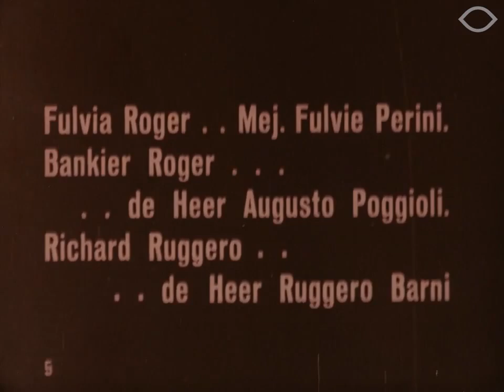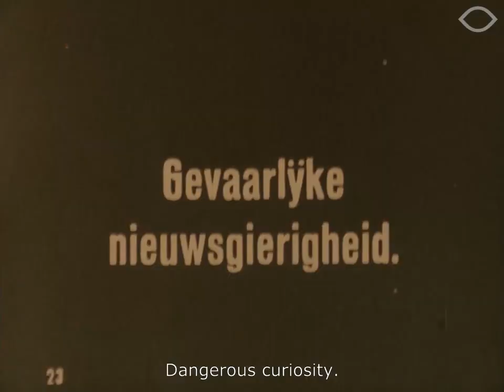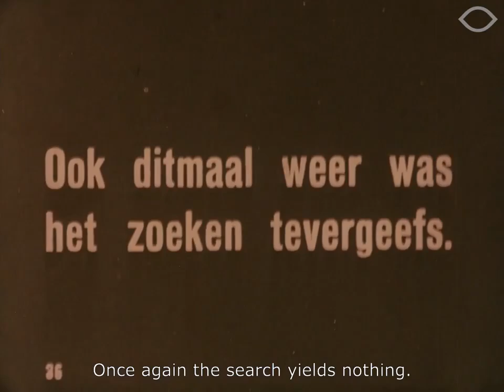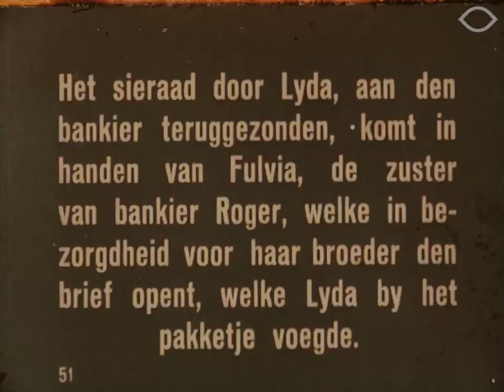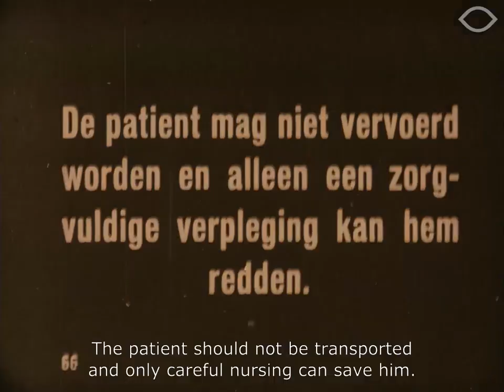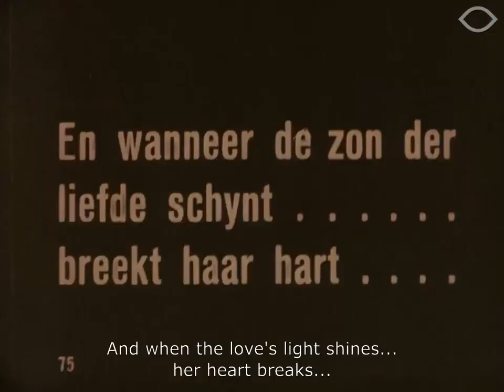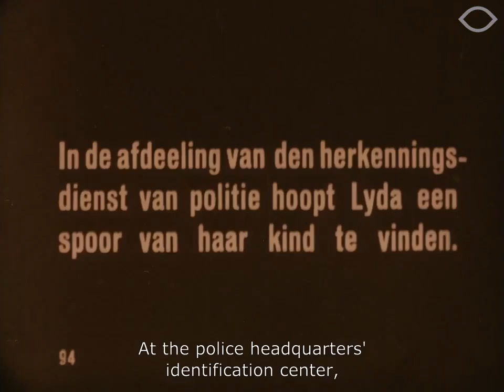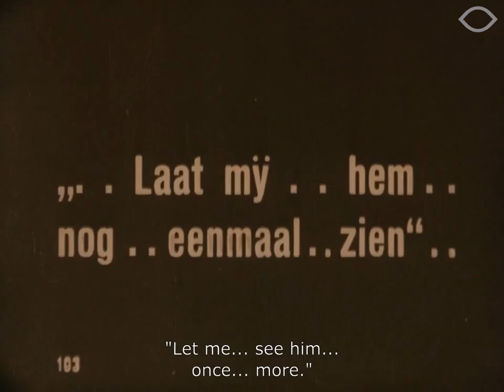Flower of Evil (1915) [English subtitles] / Fior di Male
1915 silent film from Italy.
Synopsis: A woman from the lowest social circles leaves behind her sordid life, but still searches for the child she was forced to abandon.

Made by Società Italiana Cines
Directed by Carmine Gallone
Starring Lyda Borelli